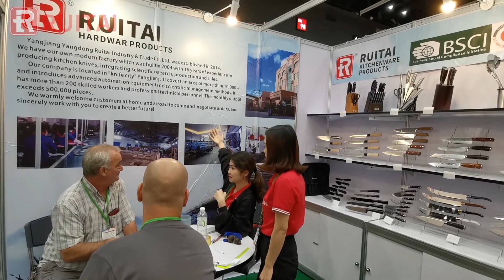Many buyers are very interested in our RUITAI kitchen knife Factory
Many buyers are very interested in our RUITAI kitchen knife Factory, and have conducted a lot of consultations on process and other issues. We are very happy to provide help and consulting services!